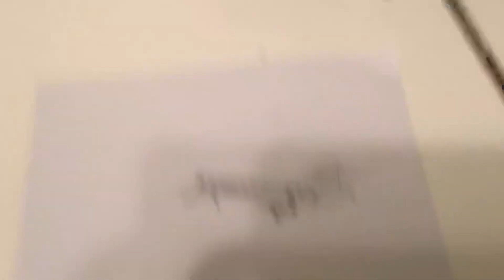Concorde time lapse